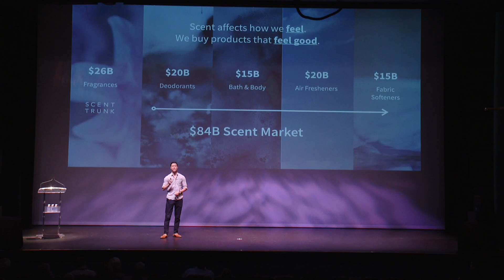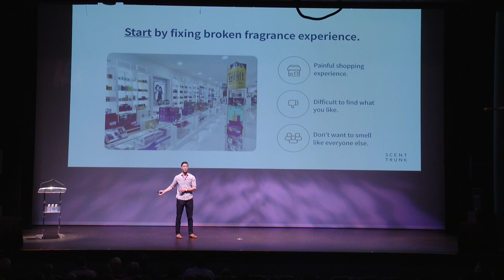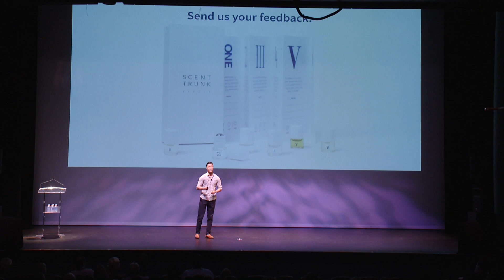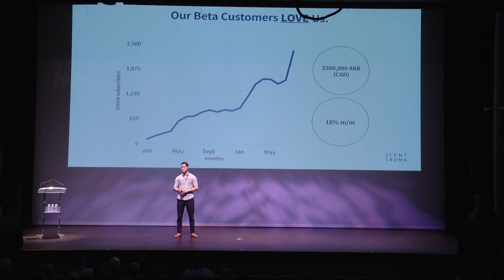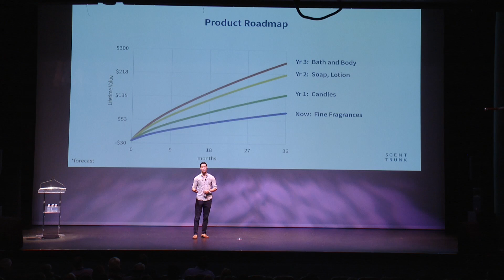Brandery Demo Day 2016 - Scent Trunk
Scent Trunk uses a direct to consumer fragrance subscription to figure out what people like to smell, giving them the ability to design fragrances and products customers will love.